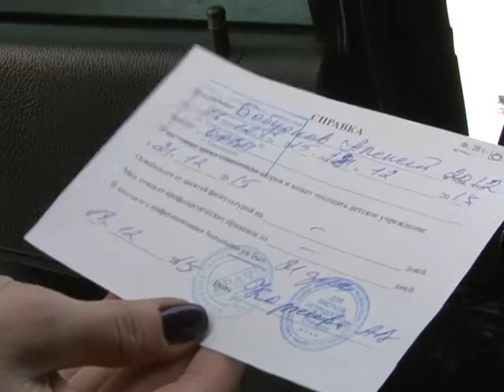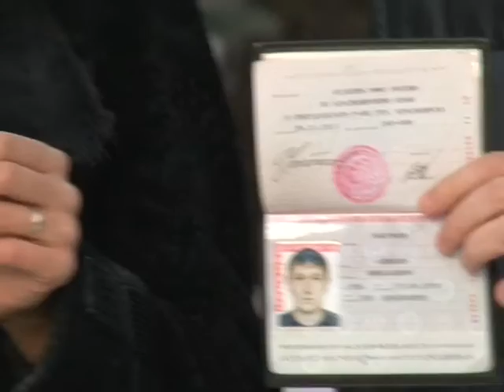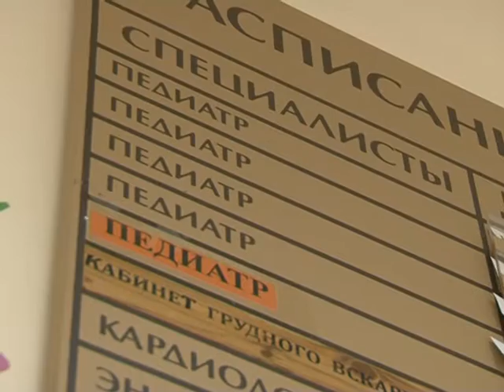Медсправка дана несуществующему ребенку. Новости Афонтово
Справка для несуществующего ребенка. В поликлинике №2 медсправки для детского сада сотрудники регистратуры выдают, не спросив документов. И даже не видя самого ребенка. Естественно, что маленького пациента никто даже не осматривает. Юлия Бычкова в этой поликлинике получила сегодня справку на несуществующего ребенка.